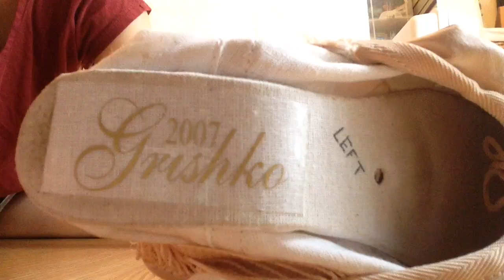My Grishko 2007 Pointe Shoes!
Hi everyone! Sorry this video is a day late but I really wanted to spend Easter with my family. Thank you for understanding :). These are my new Grishko 2007s and I thought you might want to see them! You seemed to like My Freed pointe shoe video so I made another video! I love these shoes and I hope they will last. The only thing is that the box is a strange shape on my foot but everything else is great! Happy dancing!!!

"Titanium (The Voice Performance)" by Korin Bukowski.